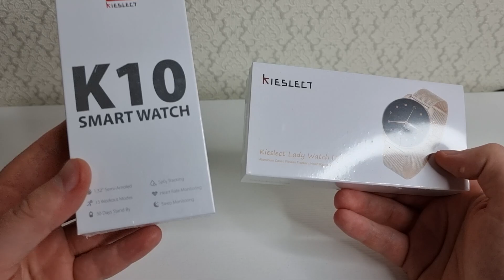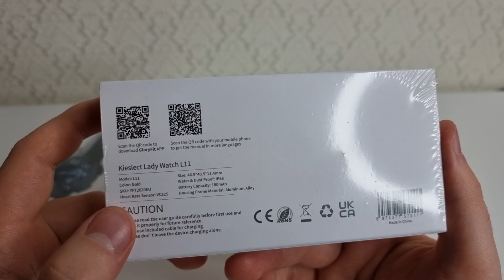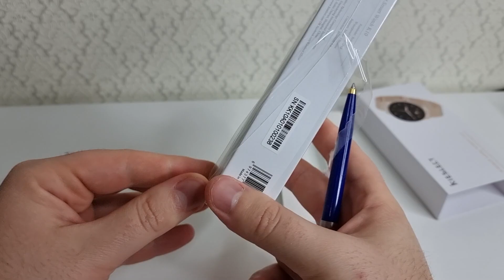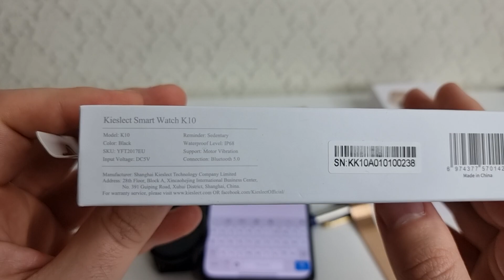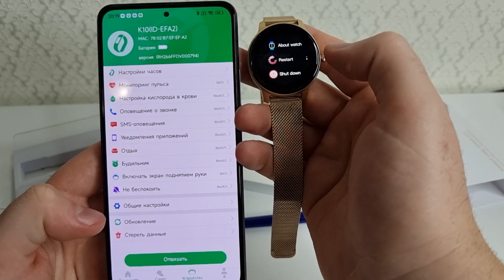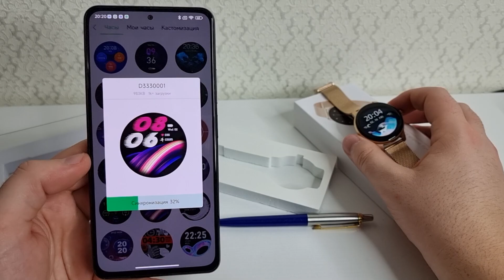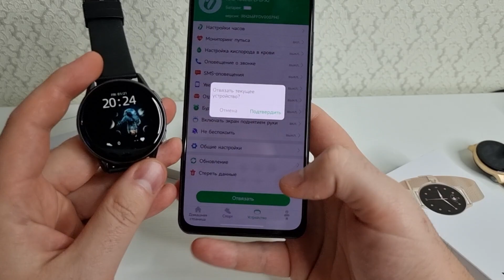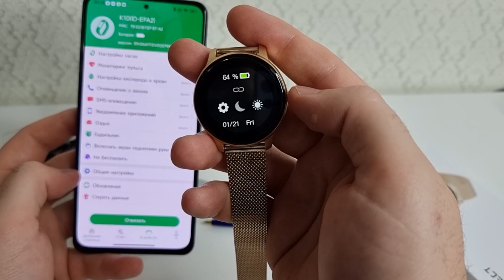Kieslect K10 и Kieslect L11 | Для НЕГО и Для НЕЁ